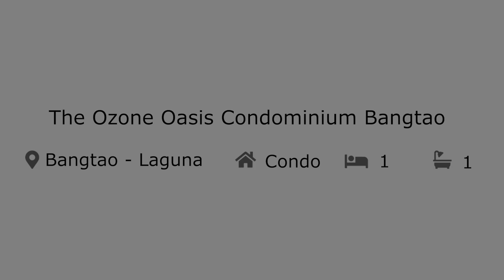Condos For Sale: The Ozone Oasis Condominium Bangtao - Phuket.Net Real Estate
The Ozone Oasis Condominium Bangtao - 1 Bed/1 Bath - Phuket.Net Real Estate

Phuket.Net Real Estate is one of the most experienced independent property agents in Phuket having helped hundreds of satisfied clients since 2007.